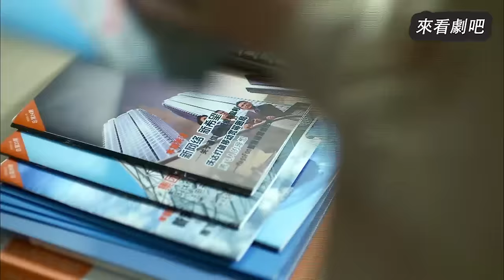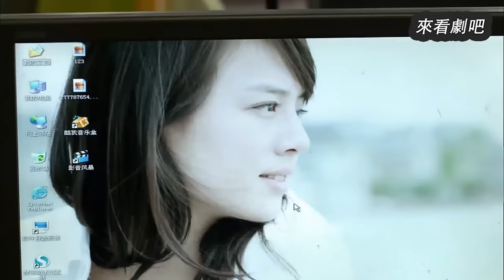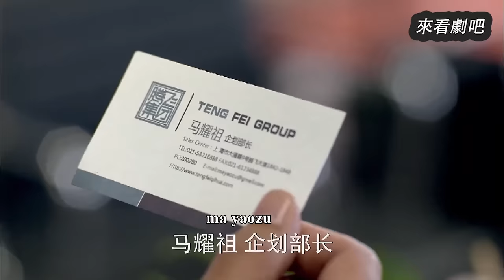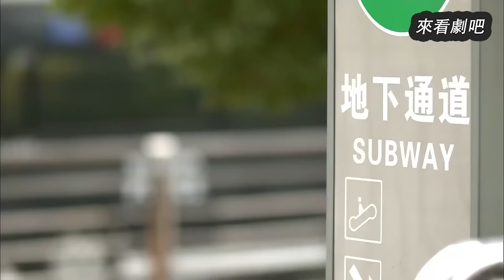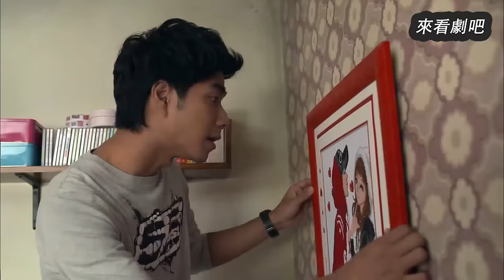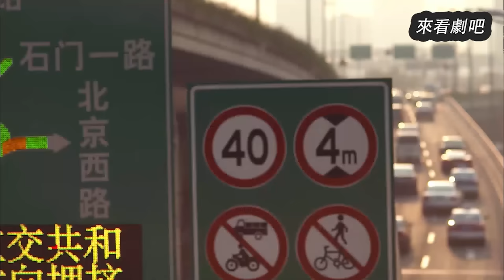【Full Movie】總裁撿到了一部手機，沒想到失主竟是消失三年的妻子，下秒瘋了一樣追上去🎈Chinese Television Dramas